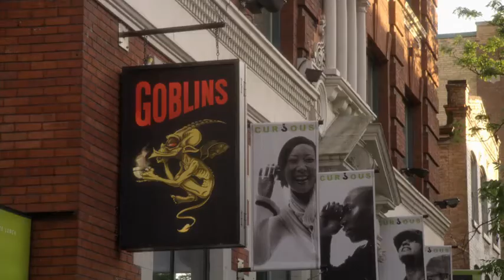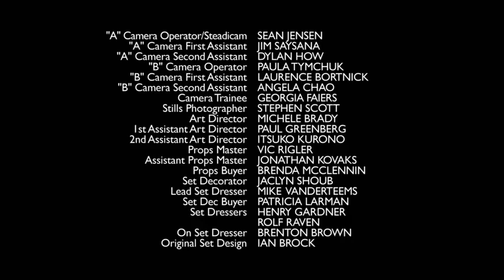Being Erica S02E05